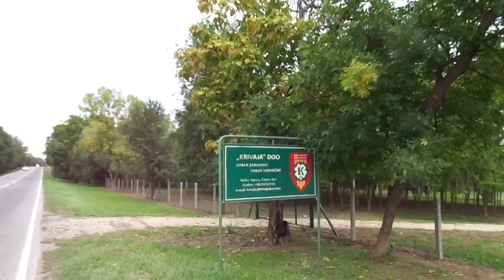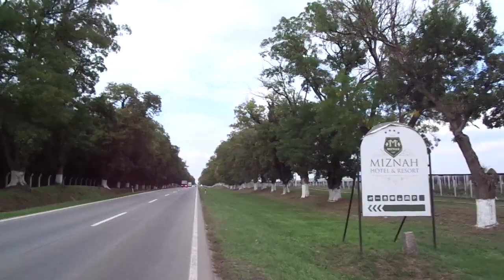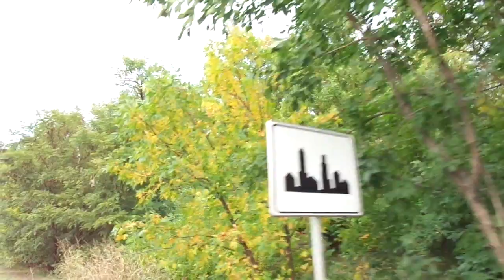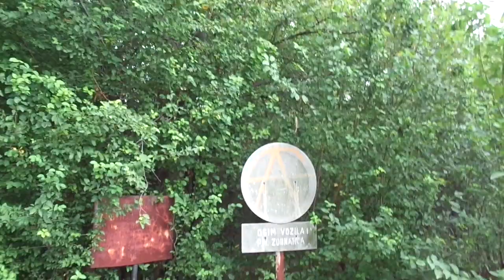Backa Topola topolyai tó környéke Example Backa Topola City town grad város